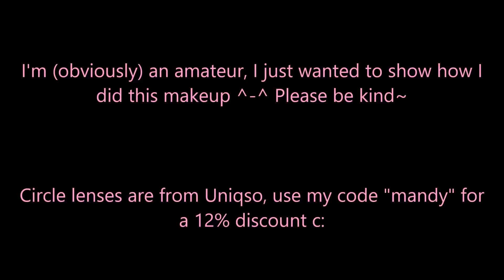TUTORIAL: Judy Hopps Zootopia Makeup / (· · ×) \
Hey there! ^u^
I'm still a begginer in makeup tutorials, so please be kind. (｡・//ε//・｡) I'm showing how I did this makeup inspired by Judy Hopps from Zootopia!

Products:
♥ Nars Concealer
♥ Make Up For Ever Mat Velvet Liquid Foundation
♥ Sephora Powder Foundation
♥ Revlon Colorstay Liquid Eyeliner
♥ Sephora Eyeshadows Kit
♥ iEnvy False Eyelashes
♥ Sephora Rouge Shine Lipstick N23

Uniqso

Songs:
Shakira - Try Everything
Aviators - Impossible